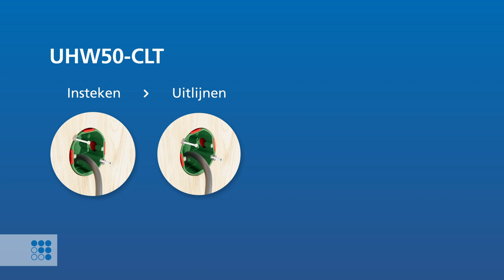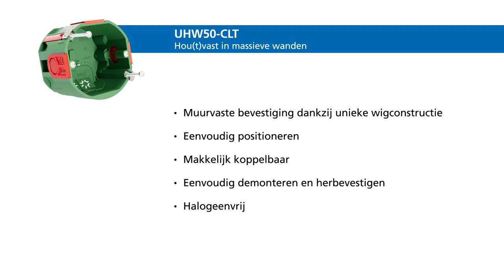CLT-inbouwdozen: inbouwdoos vastzetten in hout | Attema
Inbouwdoos vastzetten in hout? Met de CLT-inbouwdozen van Attema zet je een inbouwdoos snel vast in een houten wand. Ook geschikt voor semi-massieve wanden zoals OSB of gipsvezelplaten.

Houtbouw is met een flinke opmars bezig, dit mede door trends en ontwikkelingen op het gebied van duurzaamheid, bewust CO2-neutraal bouwen en aangescherpte milieuregels. Met de CLT-inbouwdozen van Attema is er nu een geschikte oplossing voor de montage van schakelmateriaal in massieve en semi-massieve wanden. Dankzij de innovatieve wigconstructie is de CLT-doos van Attema in een handomdraai muurvast gemonteerd. Deze inbouwdoos monteer je eenvoudig vast in hout, gipsvezelplaat, OSB-plaat of CLT-wand in combinatie met gipskarton.

Eenvoudige montage met de innovatieve wigconstructie
De installatie van de UHW-CLT inbouwdoos is heel eenvoudig. De doos past
perfect in een voorgefreesd gat van 76 mm. Kabel invoeren, vastschroeven,
klaar! De spanvoetjes van de standaard UHW-50-dozen zijn vervangen door
een innovatieve wigconstructie.

Zo biedt de CLT-inbouwdoos direct hou(t)vast.

Voor massieve en semi-massieve wanden
De UHW50-CLT inbouwdozen zijn geschikt voor CLT-wanden, massief houten wanden en ook voor
semi-massieve wanden, met een plaatdikte vanaf 30 mm. Bijvoorbeeld in OSB of gipsvezelplaten.